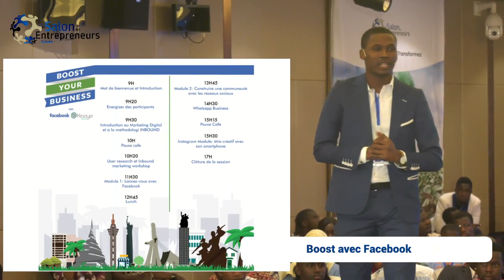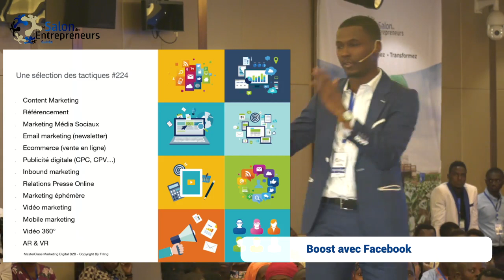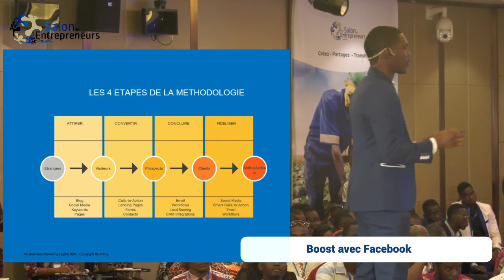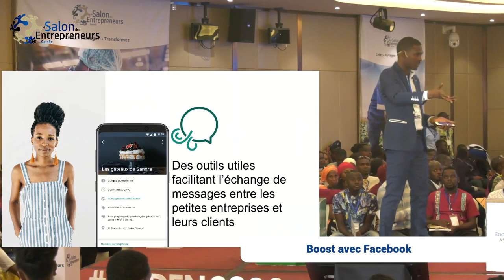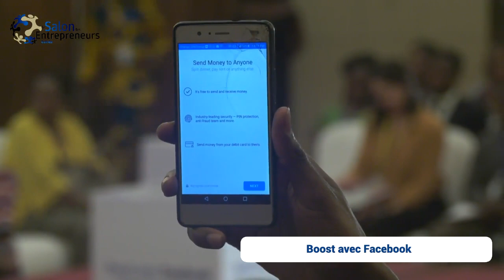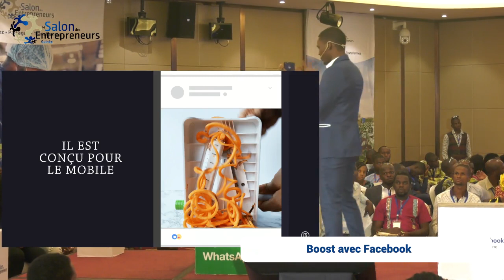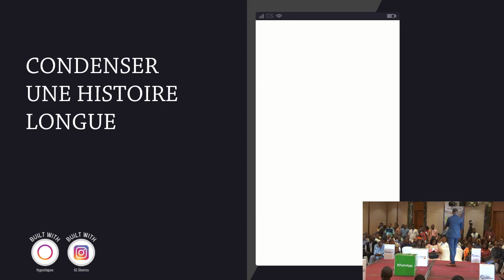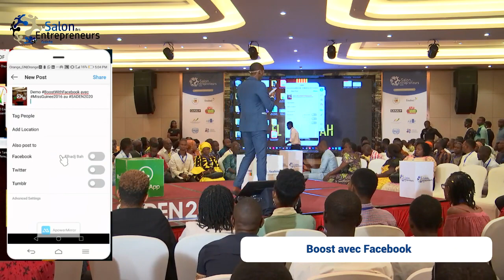SADEN 2020 : Boost avec Facebook Atelier de formation portant sur le marketing digital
SADEN 2020: Boost avec Facebook
Atelier de formation portant sur le marketing digital;
Intervenant :
Elhadj Mamadou Aliou Bah